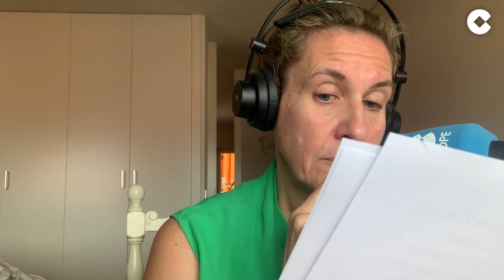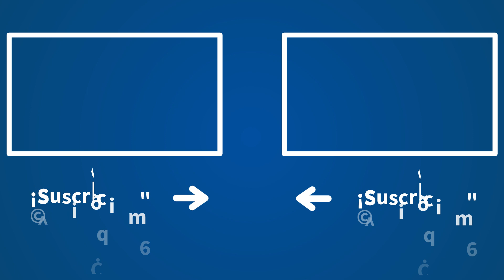Schlichting y la “incapacidad” de Sánchez para asumir responsabilidades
Llega el sábado y, por ende, un nuevo programa de 'Fin de Semana' de COPE, con la presentadora Cristina López Schlichting quien comienza con su monólogo. En él, la comunicadora analiza la situación social y política en la que se encuentra España en la actualidad. Es así como ha empezado   a avisar de la bajada de las temperaturas en la península, así como de la llegada de las borrascas. Aunque acto seguido, se ha centrado en una noticia que alegrará a los hosteleros del país; la llegada de viajeros de todo el mundo vacunados del coronavirus a partir del 7 de julio.

Con respecto al tema de la epidemia, Schlichting sostiene que España ha autorizado, a partir de este lunes, la llegada sin PCR de países que han avanzado en cuanto a las vacunas se refiere. Es así como ha dado pie al llamado “pasaporte de vacunación”. Un documento gratuito que facilitará la movilización de las personas más allá de sus fronteras. Dicho documento va a tener tres cuestiones importantes: Si estamos vacunados, los anticuerpos que podamos tener si hemos pasado la enfermedad, así como las pruebas PCR que hemos realizado en los últimos días.

En cuanto al tema de las vacunas, la presentadora de 'Fin de Semana' comenta que “El Gobierno ha practicado su especialidad: quitarse del medio”. Esto se debe a la incertidumbre en la que se encuentran los menores de 60 años que recibieron la primera dosis de AstraZeneca y que ahora esperan a la segunda. Tienen dos posibilidades: recibir la dosis de Pfizer y no tener que firmar nada o ser vacunados con  AstraZeneca. Si optaran por este último caso, “tienes que firmar un documento absurdo”, señala Schlichting. De esta manera, la locutora ha señalado que, con esto, el Gobierno de Pedro Sánchez (PSOE) no hace más que sembrar “incertidumbre y temor” mientras que, a su vez, continúa la crisis migratoria con Marruecos.